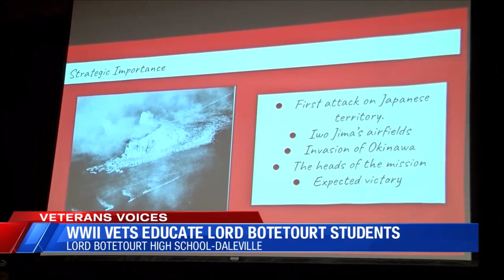Veterans Voices : WWII Vets educate Lord Botetourt Students